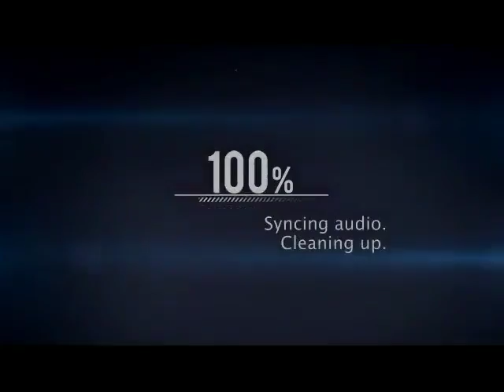Danciles #5|updates|(skaitykite aprasa)|naujas intro|Vydona Spaider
Labuks visiems as suzinojau kad ryt taisys😯 tlf, bet😄😄sestadiendi ar penktadieni gausiu planciate kuria taise  3-4 metus fp nepatikimi tie zmones XD ir jei bus galine kamera jei bus kursiu video be problemu .pradesiu dazniau kelt video nes ir taip stengiuos i diena po kaskiek video ikelt bet nepavyksta tai klubas tai da kas kokia  pramoga
Jo ir zadu daryt story time lol
Manau kad telefo 3-4 metus netaisys 😂😂😂
~ownergirl
Legendinis aprasas
Kaip visada 😂😂😂